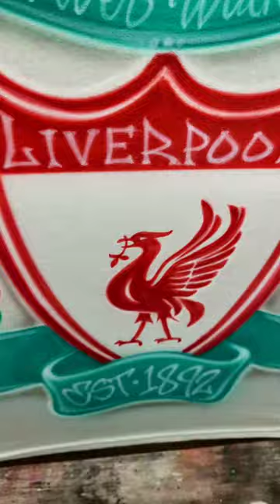Painting the @LiverpoolFC logo in my style ⚽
Up next, @LiverpoolFC  ⚽ - This was the hardest challenge so far in this series of graffiti style soccer logos 😅